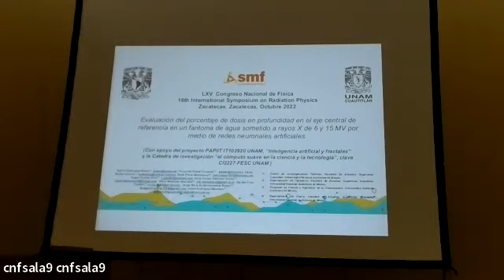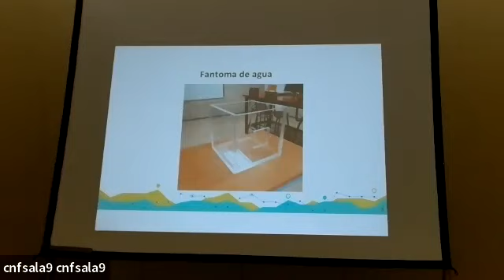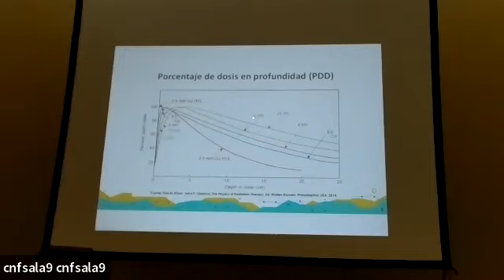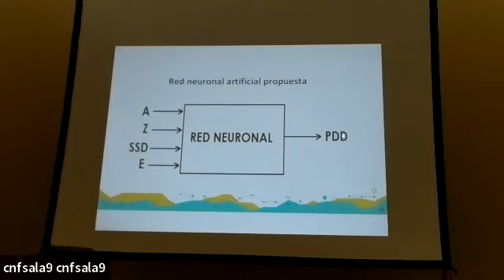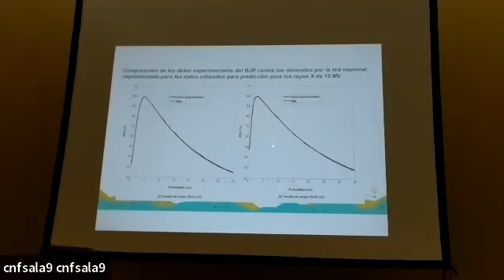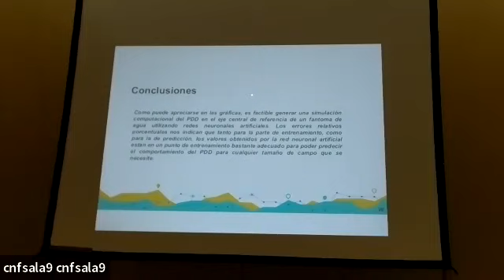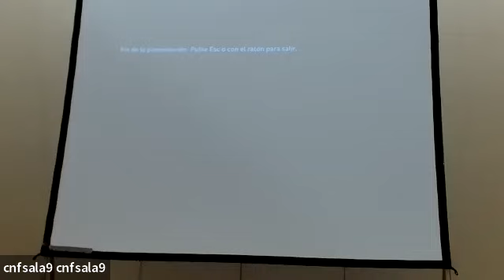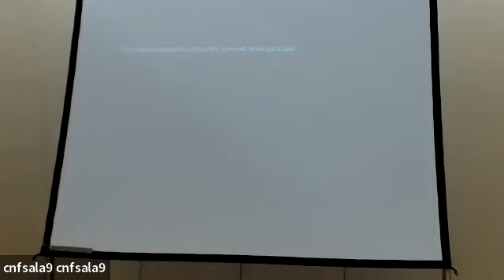LXV Congreso Nacional de Física - Danzantes B - Lunes 03 de Octubre 2022 - Tarde